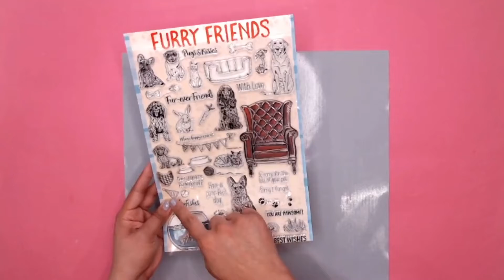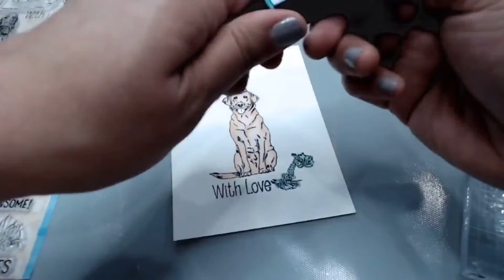Spectrum Noir TriBlend Pens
Colour blend like an expert! In this little video you can see how beautifully the pens blend - each pen has 3 ink chambers which contain a perfect graduation of volours from light to dark - this takes the diffuculty out of shading your stamps!